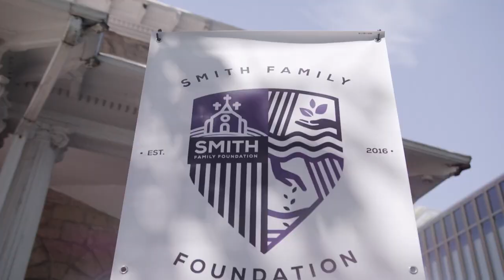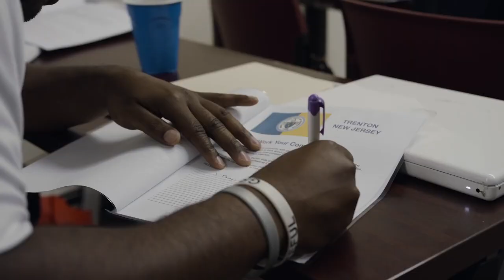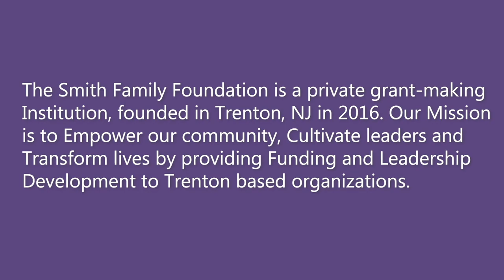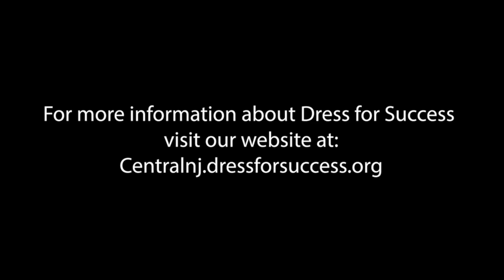TheGab Gabi Johnson Melissa Tenzer Feat The Smith Foundation and Giving Tuesday,on CNJN TV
Hosted by Gabi Johnson and Melissa Tenzer. Featuring The Smith Foundation, Trenton, Nj.

On the new Central New Jersey Network.
Produced at the new CNJN TV Studios 1 West State Street, Trenton, NJ